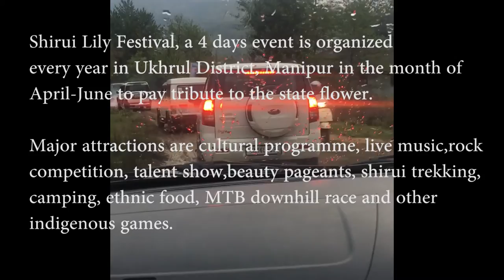Shirui Lily Festival 2018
One of the most exciting road trip to Manipur to attend Shirui Lily Festival. Steelheart and Queensryche, 80's rockband was the major attraction of the event for rock fans.

Song: Sunburst
Licensed to YouTube by: BMI - Broadcast Music Inc., Warner Chappell, Concord Music Publishing, and 3 Music Rights Societies